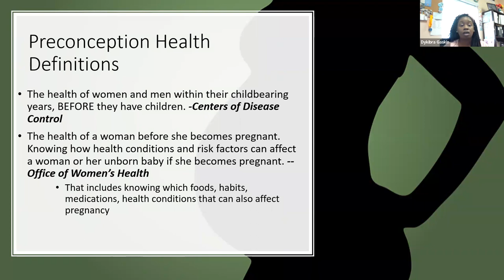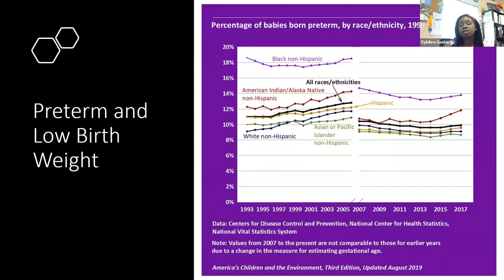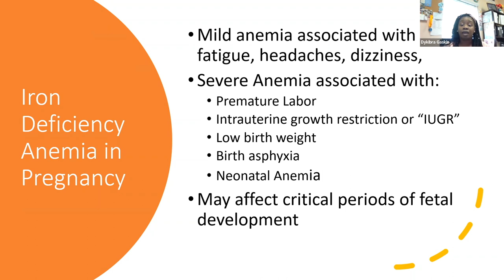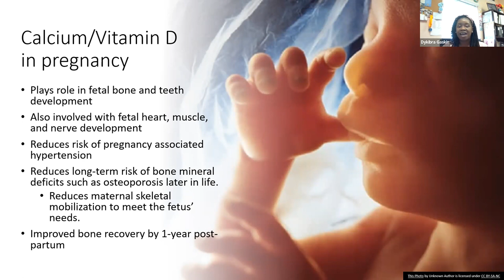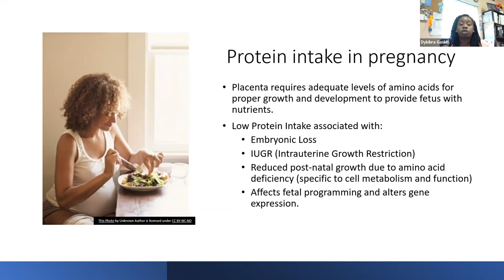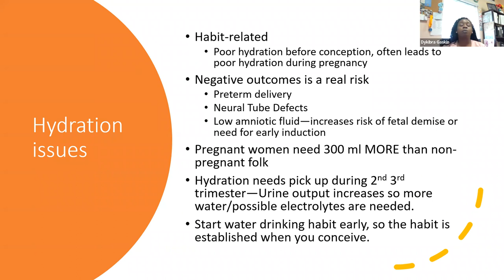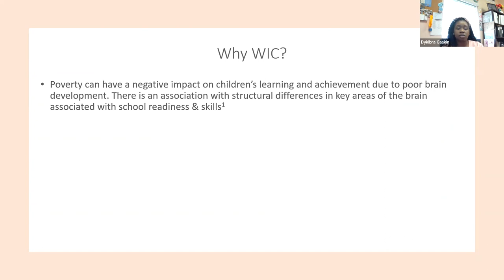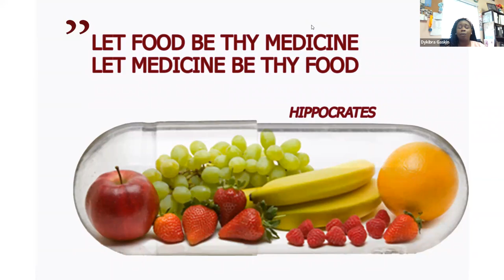Preconception Health Lunch & Learn March - Nutrition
Understanding preconception health is essential to a healthy pregnancy. Watch the recording our Lunch and Learn with Dykibra Gaskin as she teaches us about preconception and nutrition.